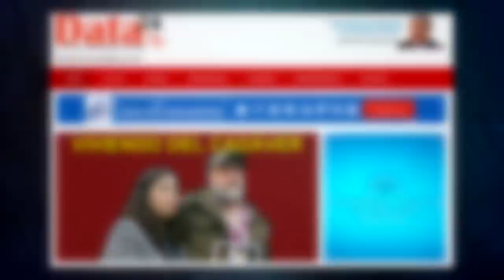ElPresto | 🔴 SUSCRIBITE A MI CANAL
La influencia del PERIODISMO LIBRE es cada vez más grande, gracias a vos que nos apoyas y compartís nuestros informes